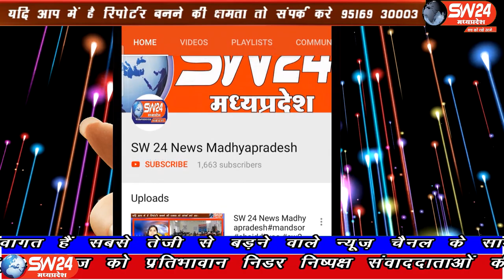SW 24 News Madhyapradesh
उज्जैन जिले के बड़नगर में कोरोना पॉजिटिव की संख्या 24 थी प्रशासन ने कुल 280 सैंपल भेजे थे। उसमें से  270 के रिपोर्ट आ चुकी है। 10 लोगों की रिपोर्ट शेष आना शेष है।
बड़नगर से शांतिलाल परमार की रिपोर्ट।